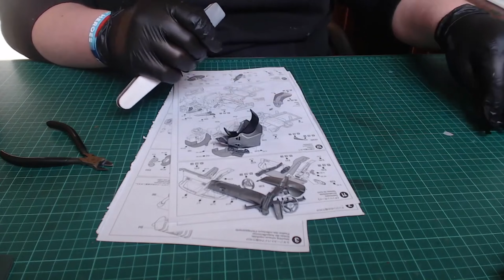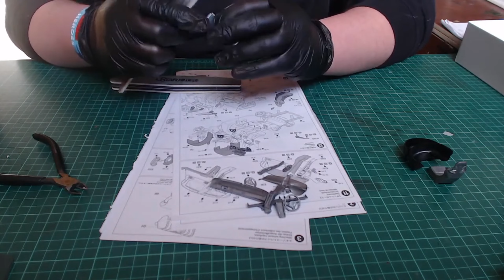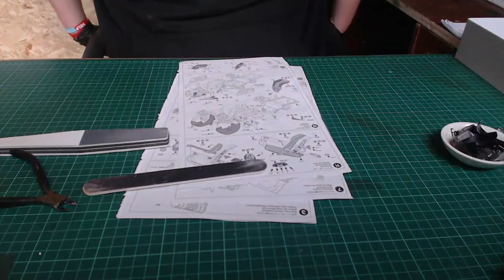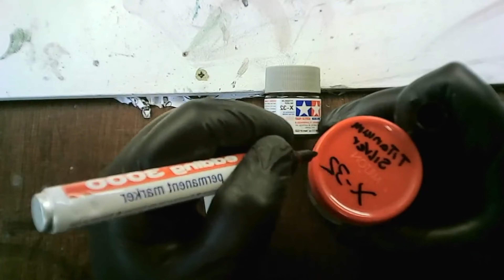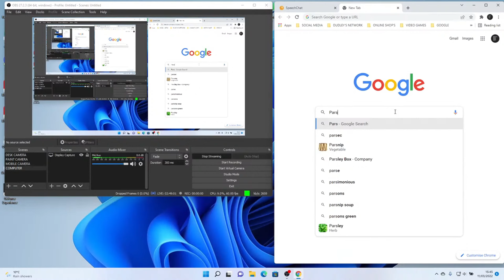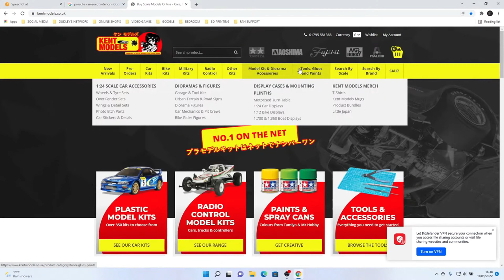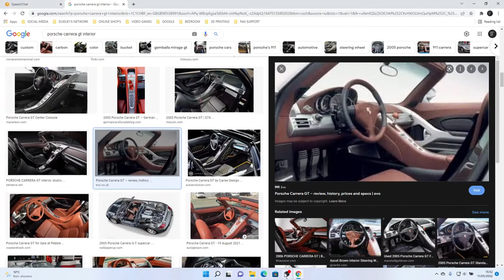Tamiya - Porsche Carrera GT - The inside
On Today's video, I am getting the Porsche Carrera GT in 1/24 Sports Car by Tamiya.